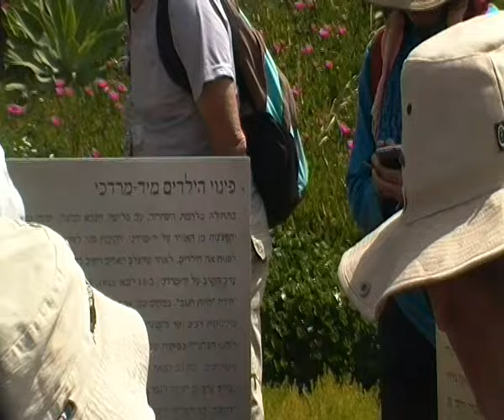'עמיתים לטיולים' -0302 ניסן תשעה יד מרדכי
0302  כ"ח ניסן תשע"ה  נחל שקמה בקטע חוף זיקים - יד מרדכי - נתיב העשרה
יד מרדכי
מוביל- אבישי בלומנקרנץ
צילם אברהם מש